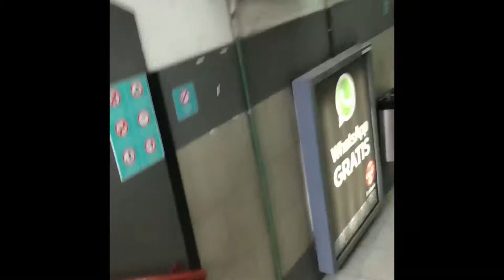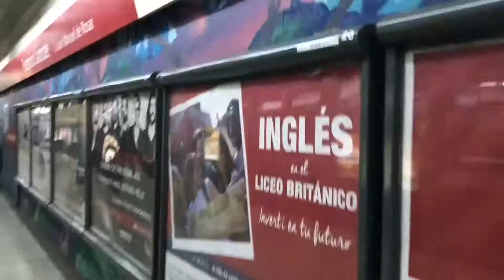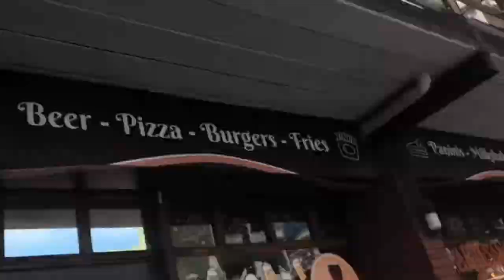滑冰vlog#part 2/a day in my life/我生命中的一天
滑冰的vlog终于剪完了，开森~
各位看客会看见我的素颜和化妆后的样子，希望不要嫌弃！
还有给视频配音的时候有一点小感冒，所以有点鼻塞(╥╯^╰╥) 讲话有点鼻音还有一点喷麦 请大家见谅
给大家比心心